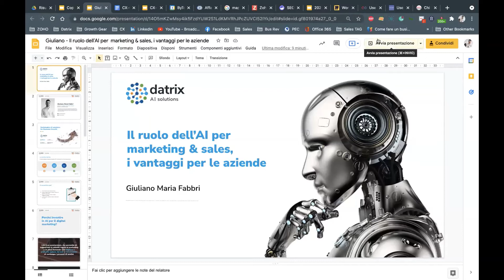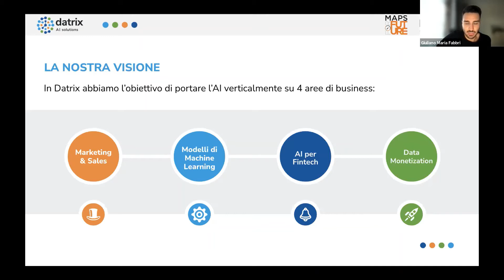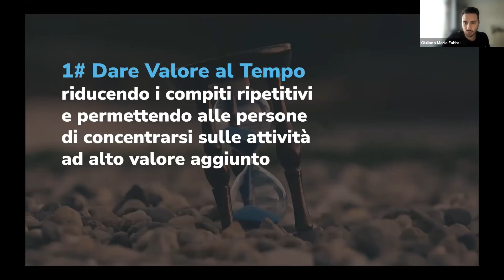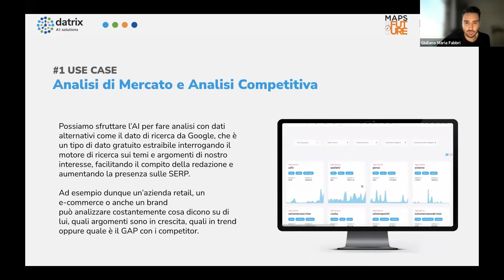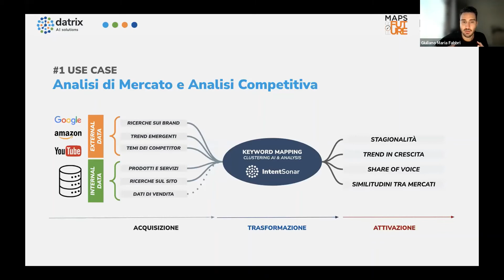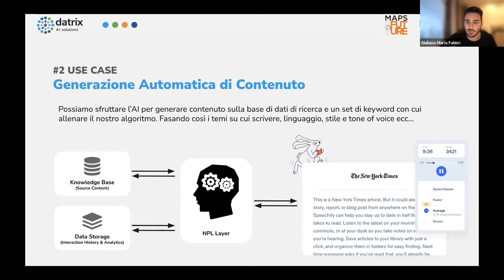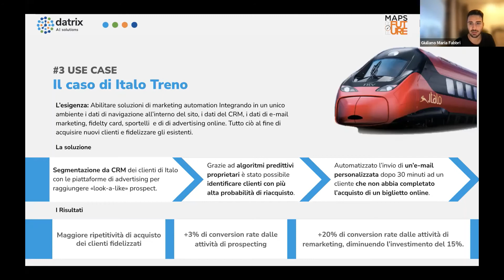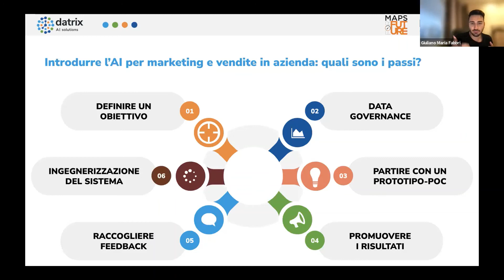Maps for Future - Artificial Intelligence, il nuovo alleato per lo sviluppo commerciale delle PMI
L’applicazione delle nuove tecnologie digitali alla produzione è un tema ricorrente, mentre resta spesso sullo sfondo la grande potenzialità del loro impiego nel marketing e nel commerciale. In che modo gli algoritmi e l’intelligenza artificiale possono supportare le vendite? Come applicare questi strumenti anche nelle realtà di piccole e medie dimensioni che non possono contare sulle capacità d’investimento delle big companies? Questi i temi al centro della nuova tappa di Maps for Future che propone una riflessione a partire da esperienze concrete. Saranno presentati inoltre nuovi strumenti per finanziare questi interventi grazie al progetto “Digital marketing starter pack” sostenuto da un contributo camerale.

L’iniziativa vede il coinvolgimento di Sbalchiero&Partners e ByTek srl, affermate società specializzate rispettivamente negli ambiti del posizionamento strategico e del data driven marketing.

Programma

- 0:00 - Marina Pezzoli, ad Niuko Innovation & Knowledge - Saluti introduttivi
- 3:02 - Andrea Bigarella, responsabile commerciale Niuko Innovation & Knoweldge - Le opportunità per la Trasformazione Digitale delle imprese Vicentine
- 9:39 - Saverio Sbalchiero, founder Sbalchiero&Partners srl - Il posizionamento strategico data driven
- 24:54 - Giuliano Maria Fabbri, founder ByTek srl - Strumenti e Strategie per la trasformazione digitale delle PMI / Casi di Successo (Bytek Srl)
- 52:30 - Dibattito conclusivo